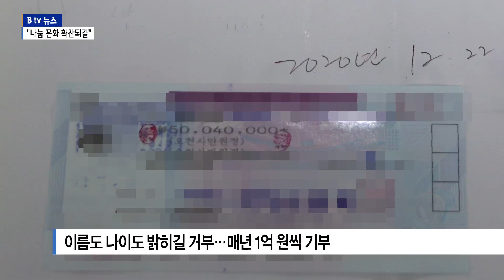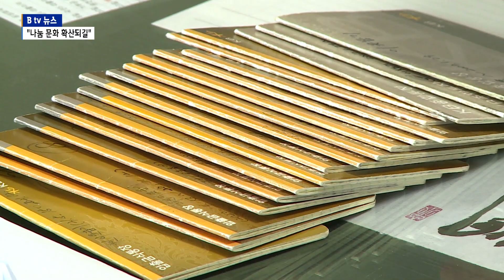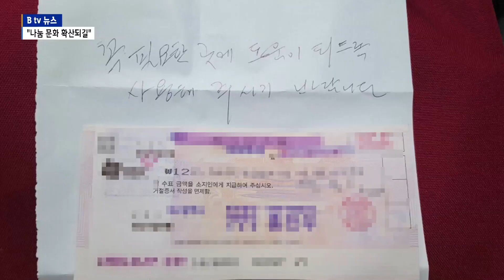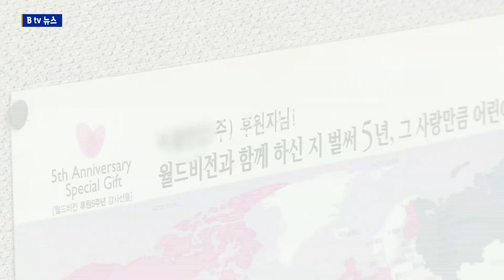[B tv 대구뉴스] "나눔 문화 확산되길"…모습 드러낸 대구 키다리아저씨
매년 연말쯤이면 어김없이 나타나 좋은 곳에 써 달라며 메모한 장과 함께 거액을 놓고 사라지는 대구 키다리아저씨를 기억하십니까? 10년간 기부한 금액만 10억 원이 넘습니다. 이 키다리아저씨가 마침내 모습을 드러냈습니다.